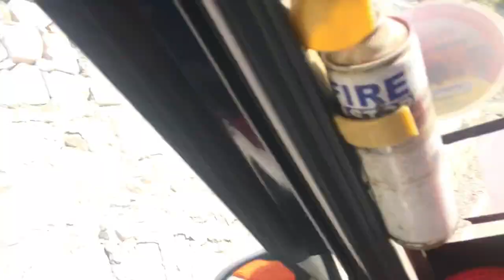Hemkunt sahib yatra part-4। aaun waali sangat jroor vekhe 🫣